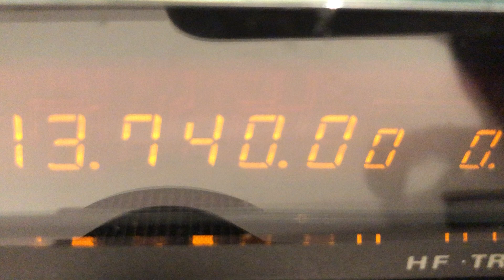Radio Habana Cuba 13.740 Short Wave Received In Romford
Radio Habana Cuba 13.740 Short Wave Received In Romford, Essex at 1:22AM (UK Time) on 30 June 2020 in Spanish language

Radio im using Yaesu FT-990 HF Transceiver